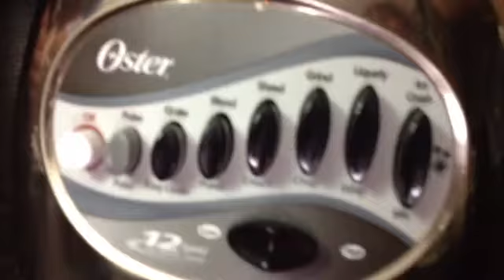The MCINNES family Drink your meal challenge!.. Who was the winner??? Watch and see;)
This is about Family fun!!!